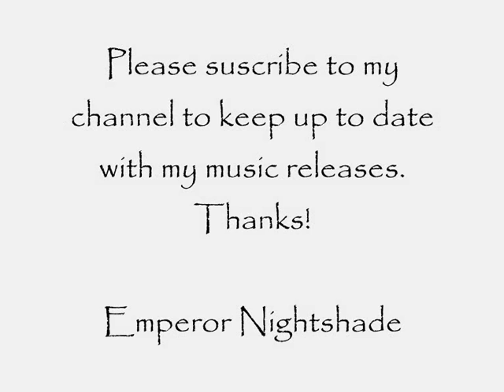Apollo (Audio)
Another of my early demo tracks, this was quite fun to make and sing...

My Official Music Mailing List Sign Up Is Below, I Would Appreciate It If You'd Add Yourself To It, So I Can Keep You Updated About My Exciting New Music Journey. Brightest Blessings! You're All Amazing! Thank You!